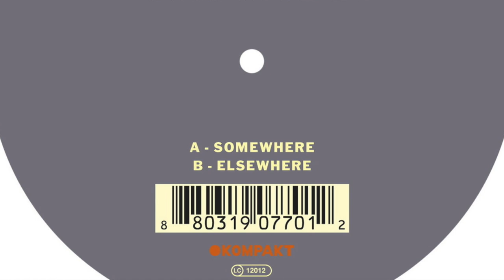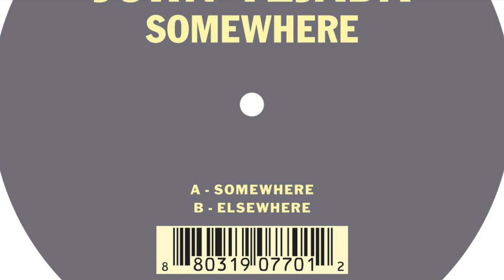John Tejada - Somewhere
John Tejada